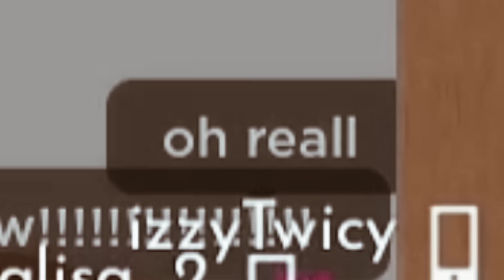ROBLOX SCP 3008(INFINITE IKEA) SURVIVAL MOMENTS 17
LIKE AND SUB IF YOU ENJOYED WATCHING THIS VIDEO! THANK YOU! ❤️

ROBLOX GAME: 3008

FOLLOW ME SO YOU CAN JOIN ME! 🤓

MY ROBLOX SECRET SQUAD! 🤫